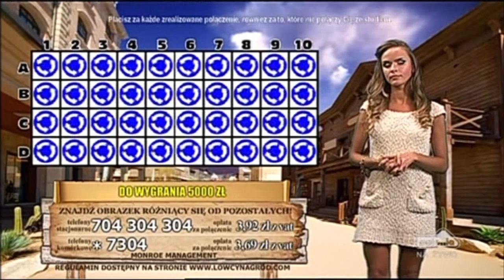Łowcy nagród, 21.10.2013 (Polonia1)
ZAKAZ KOPIOWANIA!